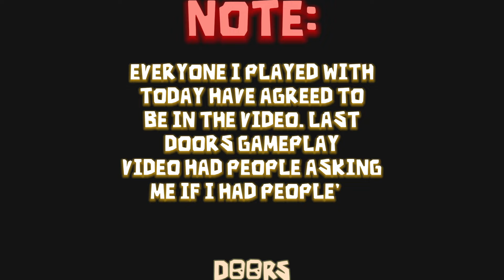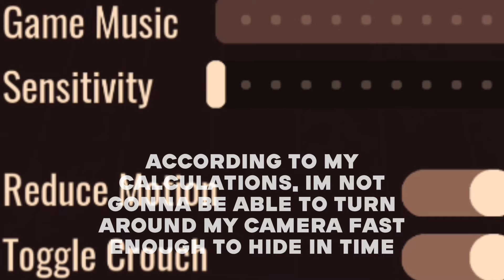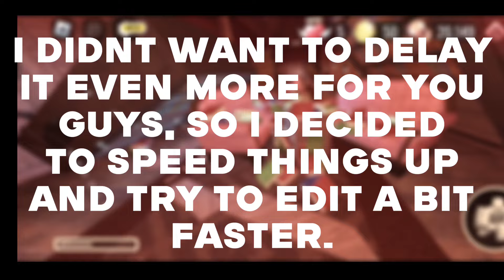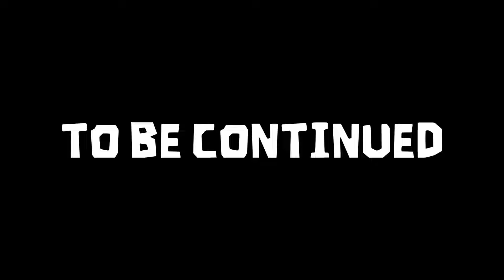Getting the NOT FIVE STARS achievement | ROBLOX Doors #3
If you wants spoilers, click View More

I died. To be continued...